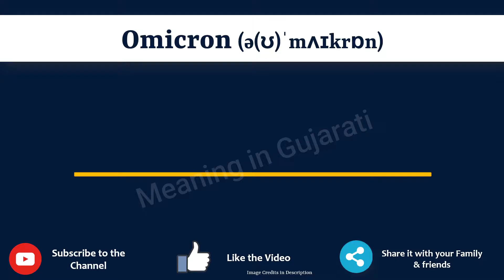Omicron Meaning in Bosnian | Omicron in Bosnian Dictionary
In this video, we will understand the meaning of Omicron in Bosnian and learn the pronunciation of Omicron in Bosnian.

 That is, you will understand Omicron meaning in Bosnian as well as how to speak Omicron in Bosnian,

What is the proper way to speak Omicron in Bosnian?

So, Let’s learn the word Omicron in Bosnian in just one minute.

Let’s, understands Omicron examples in Bosnian